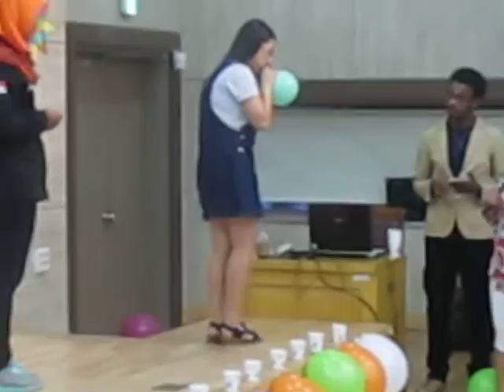Well come party of 2015 ISA in Gyeongsang National University student of Indonesia